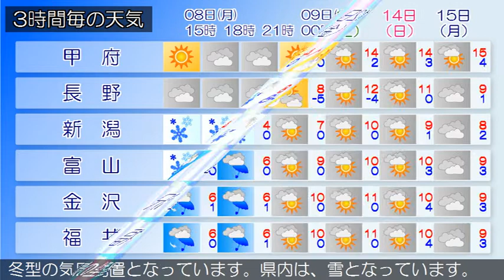2021/02/08 甲信北陸地方の天気予報 昼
新潟県では、新潟県では、風雪や高波、落雷に注意してくださ
い。中越、上越では、大雪や電線等への着雪に注意してくださ
い。下越、中越、上越では、なだれに注意してください。日本
付近は、冬型の気圧配置となっています。県内は、雪となって
います。８日は、寒気や湿った空気の影響を受ける見込みです
。このため、おおむね雪で、昼過ぎから雷を伴う所があるでし
ょう。９日は、冬型の気圧配置は次第に緩む見込みです。この
ため、おおむね雪で、雷を伴う所があるでしょう。
富山県は、冬型の気圧配置は次第に緩む見込みです。このため
、雪で、昼過ぎから時々曇りとなり、昼前まで雷を伴う所があ
るでしょう。新潟県では、風雪や高波、落雷に注意してくださ
石川県は、冬型の気圧配置は次第に緩む見込みです。このため
、雪夜曇りで、昼前まで雷を伴う所があるでしょう。新潟県で
は、風雪や高波、落雷に注意してください。中越、上越では、
大雪や電線等への着雪に注意してください。下越、中越、上越
では、なだれに注意してください。日本付近は、冬型の気圧配
置となっています。県内は、雪となっています。８日は、寒気
や湿った空気の影響を受ける見込みです。このため、おおむね
雪で、昼過ぎから雷を伴う所があるでしょう。９日は、冬型の
気圧配置は次第に緩む見込みです。このため、おおむね雪で、
雷を伴う所があるでしょう。
福井県は、冬型の気圧配置は次第に緩む見込みです。このため
、嶺北では雪で昼過ぎから時々曇り、嶺南では雪か雨で昼過ぎ
から時々曇りとなり、共に明け方まで雷を伴う所があるでしょ
う。新潟県では、風雪や高波、落雷に注意してください。中越
、上越では、大雪や電線等への着雪に注意してください。下越
、中越、上越では、なだれに注意してください。日本付近は、
冬型の気圧配置となっています。県内は、雪となっています。
８日は、寒気や湿った空気の影響を受ける見込みです。このた
め、おおむね雪で、昼過ぎから雷を伴う所があるでしょう。９
日は、冬型の気圧配置は次第に緩む見込みです。このため、お
おむね雪で、雷を伴う所があるでしょう。